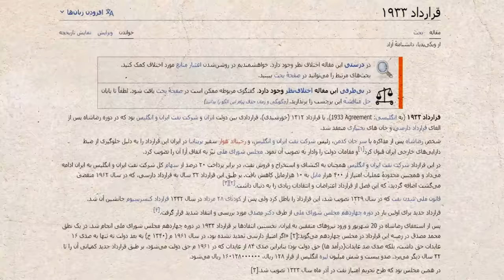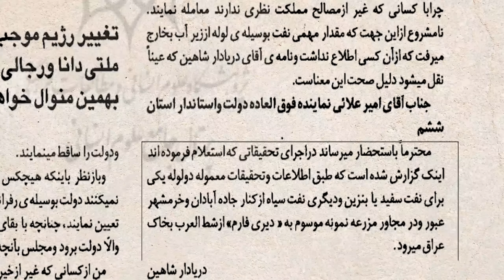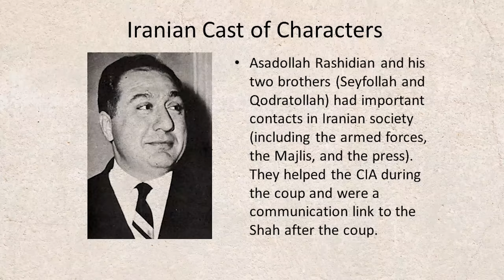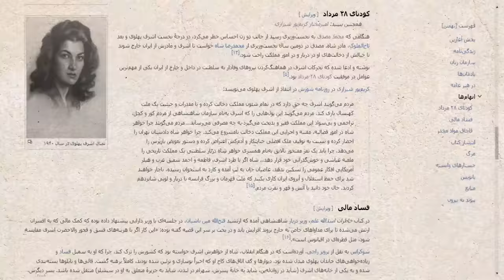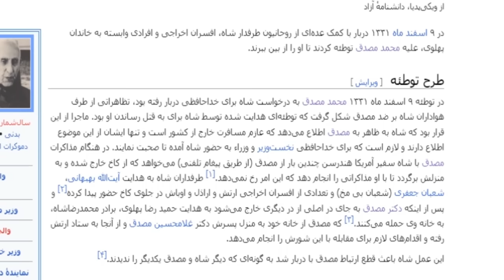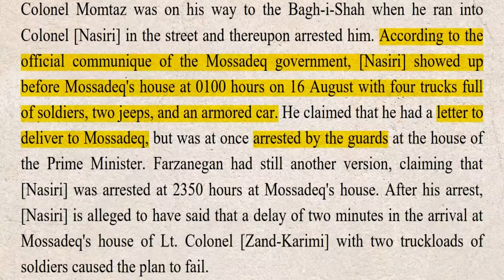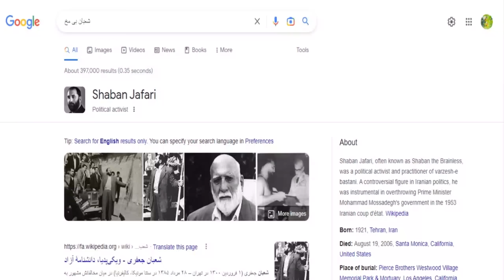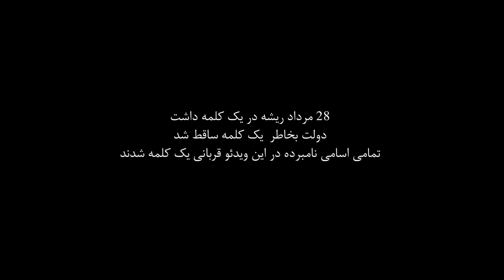کودتا، شاه، مصدق، نفت | در 28 مرداد سال 1332 چه گذشت ؟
منابع :
Coup 1953 Page in wikipedia

دوست داشتی حمایتم کن :
(تمامی مبالغ برای خرید تجهیزات بهتر برای بهبود کار خواهد شد)

کودتای ۲۸ مرداد، کودتایی است که با طرح و حمایت مالی و اجرایی سرویس اطلاعات مخفی بریتانیا (اس‌آی‌اس) و آژانس اطلاعات مرکزی آمریکا (سیا) و با همراهی بخشی از ارتش شاهنشاهی ایران و همکاری محمدرضا پهلوی و پشتیبانی مخالفان محمد مصدق مانند سید ابوالقاسم کاشانی با هدف سرنگونی دولت قانونی محمد مصدق در ۲۸ مرداد ۱۳۳۲ رخ داد. در آمریکا از آن به نام عملیات تی‌پی آژاکس  نیز یاد می‌شود.

محمد مصدق نخست‌وزیر ایران در سال ۱۳۳۰ (خورشیدی)
کودتای ۲۸ مرداد از بحث برانگیزترین رخدادهای تاریخ معاصر ایران به‌شمار می‌رود و صف‌بندی‌های سیاسی جدی میان طیف‌های مختلف دربارهٔ آن وجود دارد. طرفداران محمدرضا پهلوی، نخست‌وزیر وقت را به نقض قانون اساسی مشروطه متهم و از برکناری او توسط شاه با همراهی ارتش دفاع می‌کنند. آن‌ها نقش دولت‌های خارجی در این رویداد را مردود دانسته و این کودتا را «قیام و رستاخیز ملی» می‌نامند.

در ۱۹ اوت سال ۱۹۵۳ برابر با ۲۸ مرداد ۱۳۳۲ خورشیدی، دولت حاکم بر ایران توسط کودتایی نظامی با رهبری سرلشکر فضل‌الله زاهدی با درخواست مستقیم بریتانیا سرنگون شد. در این کودتا دخالت مستقیم افسران اطلاعاتی آمریکا و نفرات لجستیک سفارت آمریکا و حمایت دولت ایالات متحده آمریکا نیز دخیل بودند. کودتا ضد دولت مصدق پس از آن امکان‌پذیر شد که ابتدا دولت آمریکا طی عملیاتی به نام «عملیات آژاکس» ایران را در آشوب و هرج و مرجی فروبرد که راه را برای سقوط مصدق هموار کرد. در آن زمان دولت آیزنهاور در آمریکا نگران آن بود که این طرح به بیراهه کشیده شود و نیروهای حزب توده با بهره‌جویی از ناامنی قدرت را در دست بگیرند.